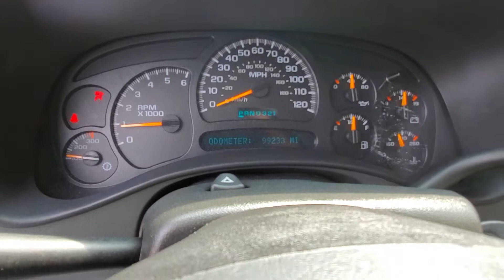2005 Chevy Silverado 2500HD Crew Cab 4x4 6.0 Cooper Motors McHenry IL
Walkaround and startup of our 2005 Chevy Silverado 2500HD for sale at Cooper Motors in McHenry, IL

🔔🔔 ALL PRICES ARE CASH PRICES AS ADVERTISED. WE OFFER FINANCING FOR EVERYONE 🔔🔔

🔻🔻 More pictures and information below! 🔻🔻

✅ This vehicle qualifies for a FREE 90 day warranty. Ask us for details!

✅This vehicle qualifies for our guaranteed financing program!